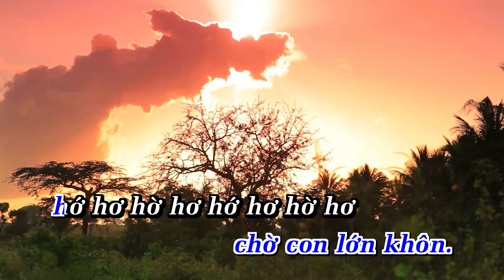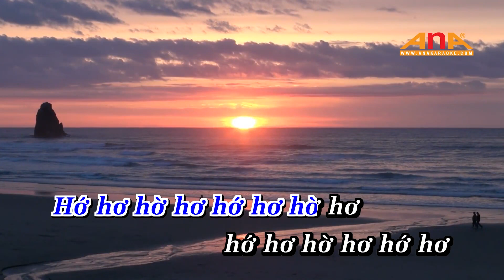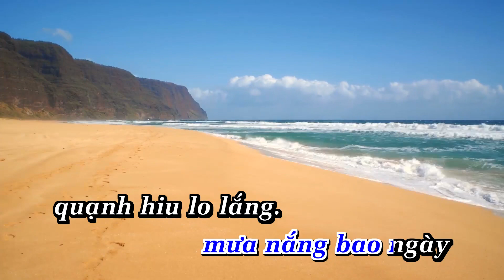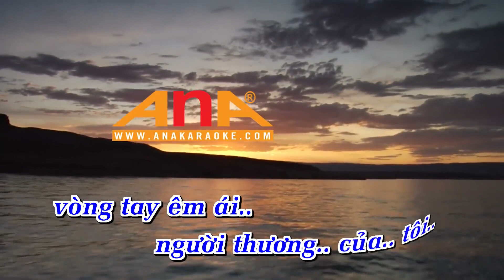TÔI MƠ Karaoke Tone Nam Nhạc Sống | KARAOKE ANA | Showbiz - Phối Mới 2024 Dễ Hát_MINH VY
Có có tiếng mẹ già mưa nắng bao ngày quạnh hiu lo lắng
Có có tiếng ru hời khuya sớm giãi dầu chờ con lớn khôn.
Hớ hơ hờ hớ hơ... Hớ hơ hớ hớ hơ...
Và nhớ những giấc mơ tuổi thơ ngày đó chỉ biết vui đùa ước mơ.
Hớ hơ hờ hớ hơ... Hớ hơ hờ hớ hơ...
Tôi mơ về miền quê xa có những cánh cò đàn chim líu lo
Tôi mơ một đồng lúa chín nơi quê nhà tôi mẹ mong con lắm.
Tôi mơ nhìn dòng sông xanh ai xuôi mái chèo cùng tôi sớm trưa
Tôi mơ từng cơn gió mát vòng tay êm ái người thương của tôi.